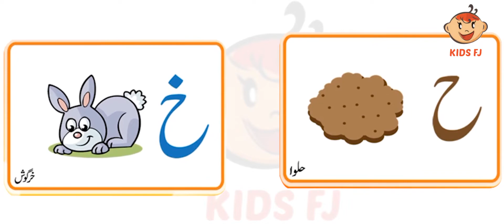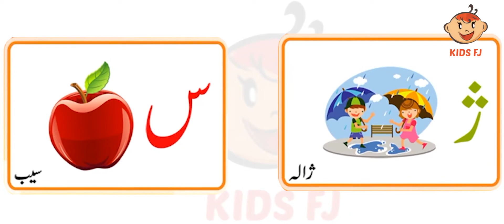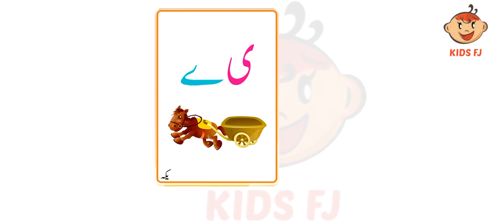Alif Se Anar Learn Urdu Alphabet | Kids Cartoon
🌈 Welcome to Kids Cartoon – Where Learning Meets Fun for Little Minds! 🎶✨

👶 Dive into the magical world of childhood joy and education with Kids Cartoon! Our channel is a delightful destination for toddlers and preschoolers, offering a treasure trove of enchanting nursery rhymes, captivating songs, and vibrant animations that make learning an absolute blast.

🎉 Features to Look Forward To:

🎵 Catchy and Educational Rhymes: From the classic "Twinkle, Twinkle, Little Star" to educational gems like "ABC Song," we've got a melody for every learning moment.
🌈 Colorful Animations: Our visually appealing animations captivate young minds and make learning a visual treat.
👫 Kid-Friendly Content: Rest easy knowing that every video on Kids Cartoon is kid-friendly, ensuring a safe and enjoyable viewing experience for your little ones.
📚 Learning Through Play:
Our videos aren't just entertaining – they're designed to promote essential skills like language development, motor skills, and social interaction. Watch as your child sings along, dances, and discovers the joy of learning through play.

Kids Cartoon – where the magic of childhood comes to life!